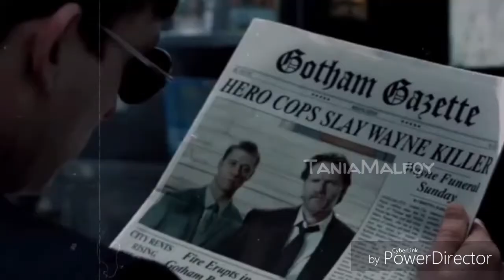Calling at the Monsters (Villains of Gotham)